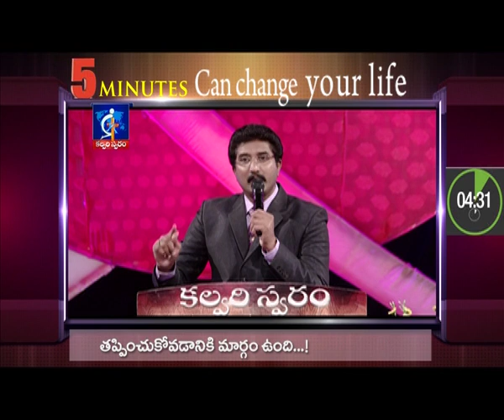There is a way to escape..!